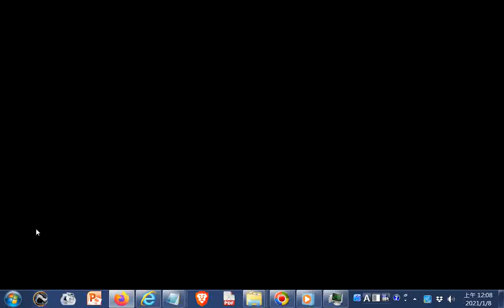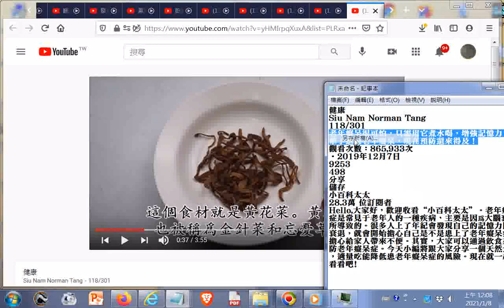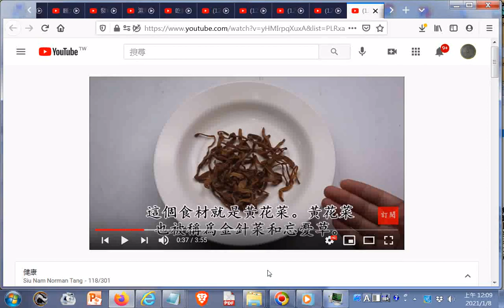老年癡呆很可怕，只需用它(乾的金針草又名黃花菜、忘憂草)煮水喝，增強記憶力，一輩子遠離老年癡呆，現在預防還來得及 +網址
閩南語讀經影片合輯